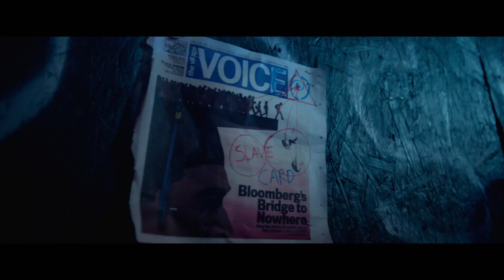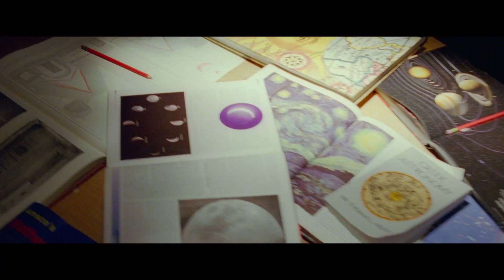Touched With Fire TRAILER 1 (2015) - Katie Holmes Romantic Drama HD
Touched with Fire stars Katie Homes and Luke Kirby as two poets with bipolar disorder whose art is fueled by their emotional extremes. When they meet in a treatment facility, their chemistry is instant and intense driving each other's mania to new heights. They pursue their passion which breaks outside the bounds of sanity, swinging them from fantastical highs to tormented lows until they ultimately must choose between sanity and love.